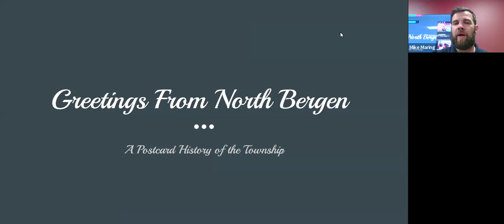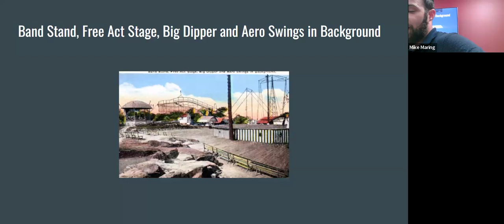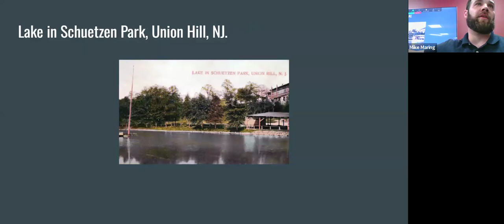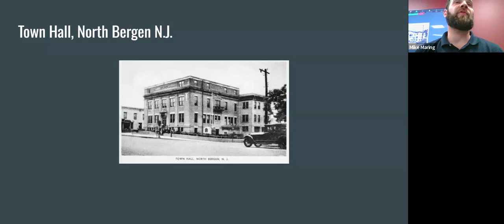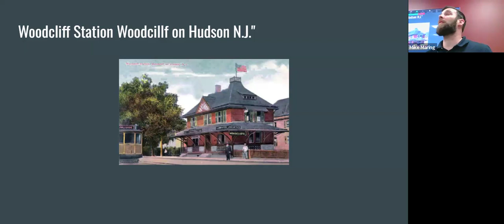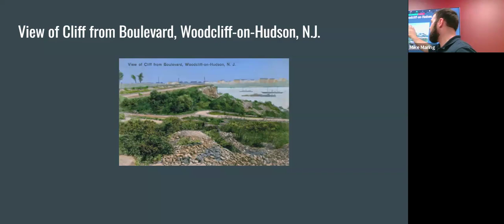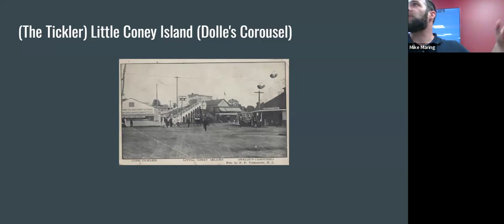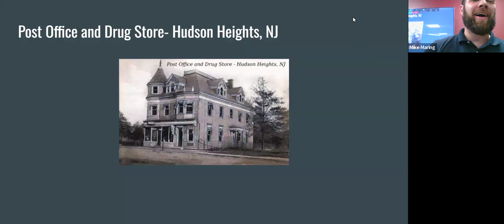Greetings From North Bergen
Explore the landmarks of North Bergen as featured in historic postcards, with town historian Michael Maring!